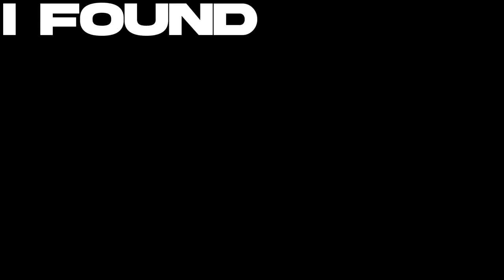GodXPowerGamer Official 2023 Trailer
Trailer sucks!